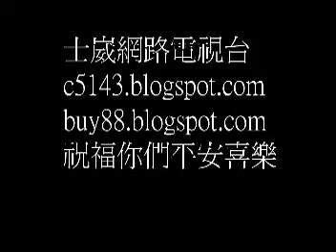聖旦節( 大家交流的人脈 資料庫 ) 你想加入嗎?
請洽 士崴網路電視 讓 我們幫你 廣告 配套宣傳